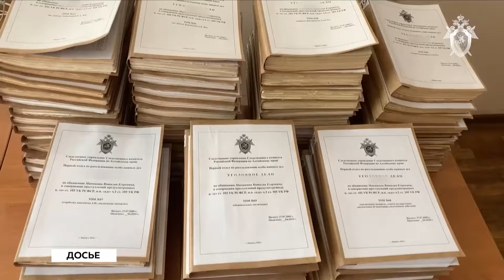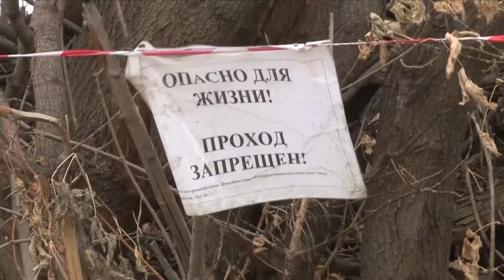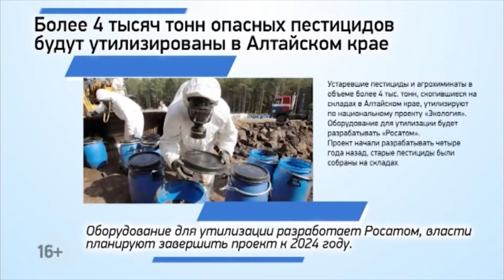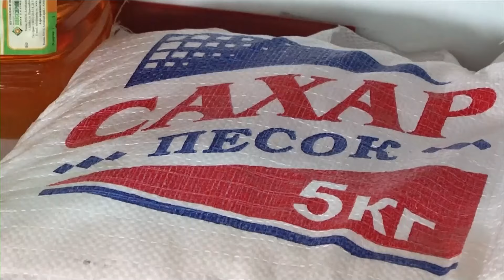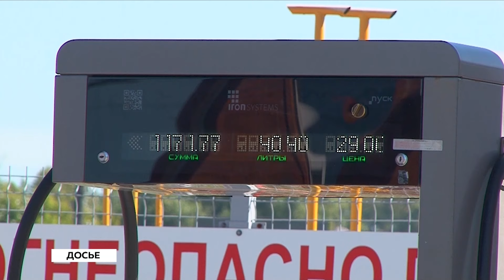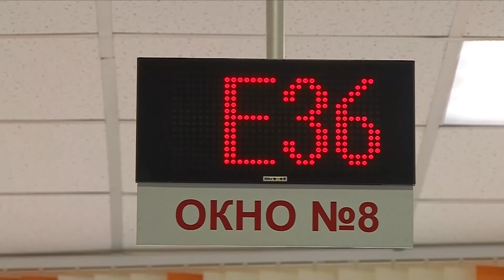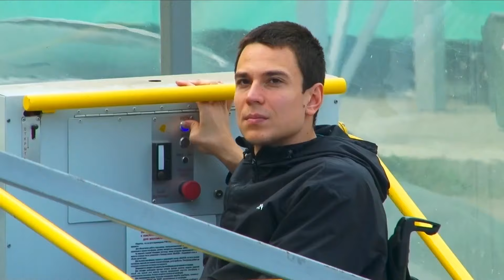"Будни" (новости, 22.10.24г., Бийское телевидение)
🌍 Анонс выпуска:

Рассмотрение дела "кровавого ректора" затягивается. Изучение убийства бийчанки длится уже 5 заседаний.
Бочки с химикатами остаются на месте. В Бийске не смогли найти подрядчика для очистки территории бывшего лакокрасочного завода.
Сделать город чище. Бийчане приняли участие в акции «Чистый берег».